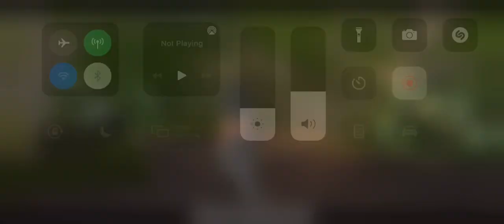Rival stars horse racing free roaming (jumping)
How’s everyone doing tonight?